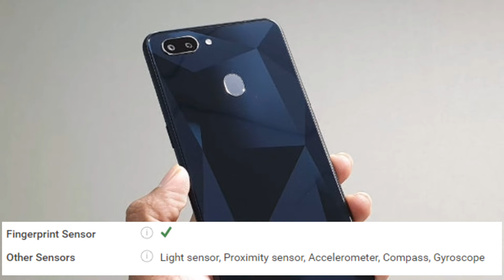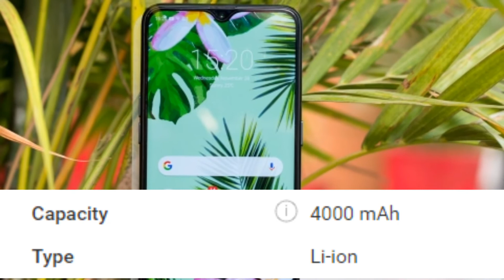Realme 3 Specifications | Realme 3 Price in india | Realme 3 official video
The Realme3 features a 6.3-inch IPS LCD display which exhibits a screen resolution of 1,080 x 2,340 pixels. It results in a pixel density of 409 PPI.
The Realme 3 is powered by a 4,000mAh Li-ion battery which keeps the show running for long hours.
The Realme 3 houses a 64GB inbuilt memory which is enough to fulfil your storage needs. Furthermore, it can be expanded up to 256GB by using a memory card. The device comes with a dual primary camera setup of 16MP and 5MP lens.
realme 3 guruji,
realme 3 gogi,
realme 3 gb ram,
realme 3 geekyranjit,
realme 3 geekbench,
realme 3 gsm,
realme 3 gsmarena,
realme 3 technical guruji,
realme 3 in malayalam,
realme 3 information,
realme 3 india launch date,
realme 3 jutaan,
realme harga 3 jutaan,
realme 3 kab launch hoga,
realme 3 ka price,
realme 3 kab ayega,
realme 3 ki price,
realme 3 k1,
realme 3 pro kab launch hoga,
oppo k1 realme 3,
realme 3 pro kannada,
realme 3 launch date,
realme 3 launch,
realme 3 launch date in india and price,
realme 3 launch in india,
realme 3 launch date in india technical guruji,
realme 3 mobile price in pakistan,
realme 3 malayalam,
realme 3 mobile price,
realme 3 malayalam review,
realme 3 mobile phone,
realme 3 mobile unboxing,
realme 3 mobile tamil,
realme 3 mobile launch date,
realme 3 malaysia,
realme 3 news,
realme 3 new phone,
realme 3 new update,
realme 3 new mobile,
realme 3 new video,
realme 3 new launch,
realme 3 new news,
realme 3 new phone launch,
realme 3 new phone launch date,
realme 3 new launch 2018,
realme 3 official video,
realme 3 official trailer,
hp realme 3,
realme 3 p,
hp realme 3 pro indonesia,
review hp realme 3 pro,
hp realme ram 3gb,
hp realme 2 3/32,
hp realme 2 ram 3,
realme 3 qatar price,
realme 3 release date,
realme 3 review in tamil,
realme 3 rs,
realme 3 review in telugu,
realme 3 rate,
realme 3 review malayalam,
realme 3 selfie camera,
realme 3 smartphone,
realme 3 sharmaji,
realme 3 specification and price,
realme 3 selfie,
realme 3 specification and price in india,
realme 3 snapdragon,
realme 3 smartphone price,
realme 3 triple camera,
realme 3 triple camera unboxing,
realme 3 tamil,
realme 3 telugu,
realme 3 tamil tech,
realme 3 telugu review,
realme 3 tg,
realme 3 unboxing and review,
realme 3 updates,
realme 3 unboxing technical guruji,
realme 3 unboxing tamil,
realme 3 unboxing telugu,
realme 3 unboxing malayalam,
realme 3 unboxing price,
realme 3 upcoming,
realme u 3,
realme u 3 pro,
realme 3 vs oppo f9 pro,
realme 3 vs redmi 6 pro,
realme 3 vs realme 2 pro,
realme 3 vs realme u1,
realme 3 vs oppo k1,
realme 3 vs vivo v11,
realme 3 water test,
realme 3 with price,
realme 3 with helio p70,
realme 3 when launch,
realme 3 wallpaper,
realme 3 weight,
realme 3 website,
realme 3 pro water test,
realme 3 pro when launch date in india,
xiaomi realme 3,
xiaomi realme 3 pro,
realme 3 youtube,
realme 3 10gb ram,
realme 3 10gb ram price in india,
realme 3 10gb ram price,
realme 3 128gb,
realme 1 after 3 months,
realme 1 review after 3 months,
realme 1 3 32,
realme 1 vs oneplus 3,
realme 3 pro 10gb ram,
realme 1 32gb,
realme 1 3gb pubg,
realme 1 360 cover,
realme 1 gadget 360,
realme 1 3gb review,
realme 1 3gb gaming,
realme 2 3 32 unboxing,
realme 2 review after 3 months,
realme 2 pro after 3 months,
realme 2 3gb ram,
realme 2 32gb unboxing,
realme 2 360 cover,
pubg in realme 2 3gb,
realme 2 35 features,
realme 2 gadgets 360,
gadgets 360 realme 2 pro,
realme 3 32,
realme 3 32 price,
realme 3 32gb,
realme 3 3 camera,
realme 3 32 unboxing,
realme 3/3 pro,
realme 3 4gb ram,
realme 3 4gb ram price,
realme 3 41mp,
realme 3 pro 4gb ram,
realme 3 pro 4 camera,
realme 3 pro 4gb ram price,
realme 3 5g,
realme 3 5g mobile,
realme 3 5g network,
realme 3 5g phone,
realme 3 5g mobile price,
realme 3 pro 5g,
realme 3 pro 5 camera,
realme 3 pro 5g support,
realme 3 pro 5g price,
realme 3 pro 5g mobile,
realme 3 6gb ram,
realme 3 6gb price in india,
realme 3 64,
realme 3 6gb,
realme 3 64gb,
realme 3 6gb ram price in india,
realme 3 8gb ram,
realme 3 8gb ram price,
realme 3 8gb,
realme 3 8gb ram price in india,
realme 3 pro 8gb ram,
realme 3 pro 8gb ram unboxing